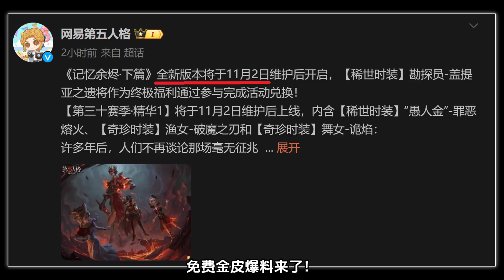第五人格：勘探员免费金皮！新赛季精华一爆料！【小砸墨】Identity V